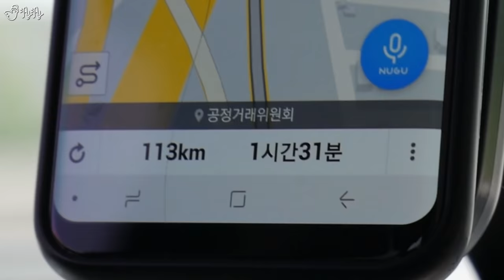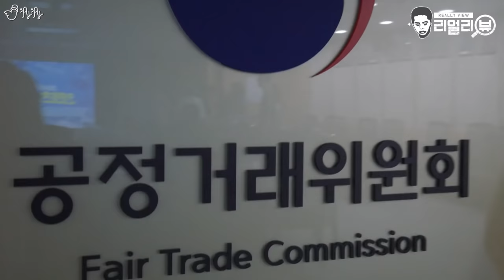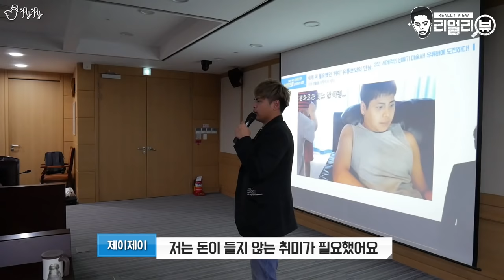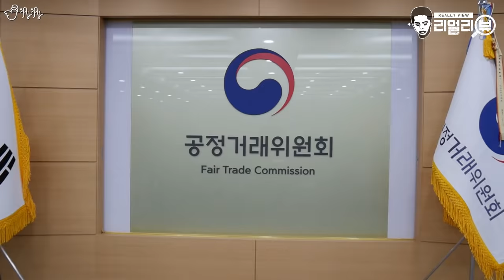리얼리뷰 1년차.. 공정거래위원회에 불려갔습니다. [제이제이] 공공기관에 입성하다!